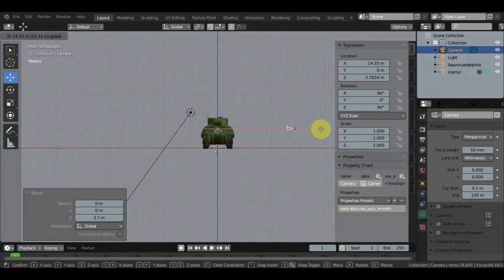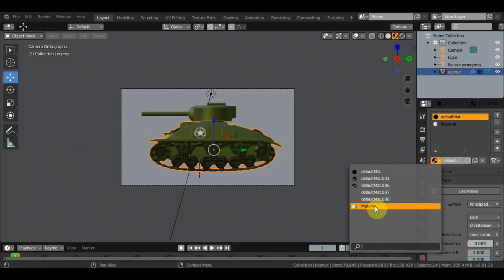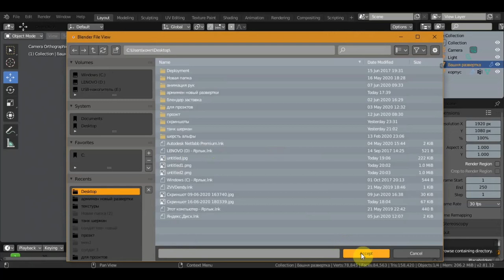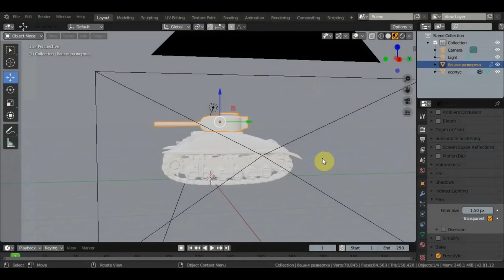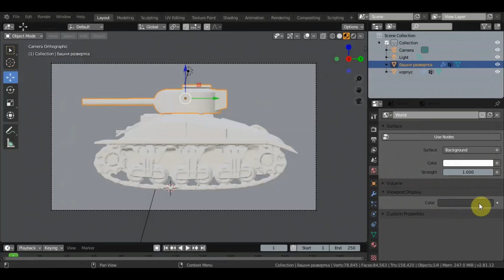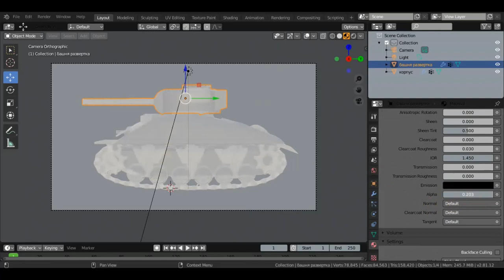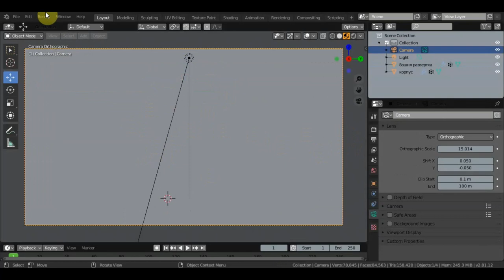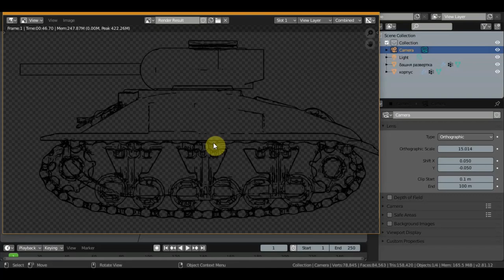BLENDER 2.81 Как сделать чертеж для танка